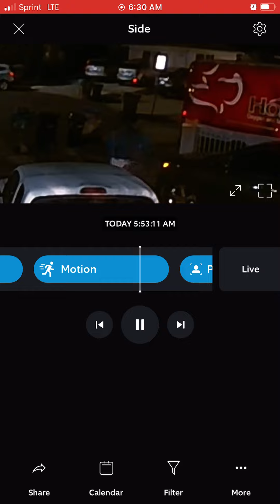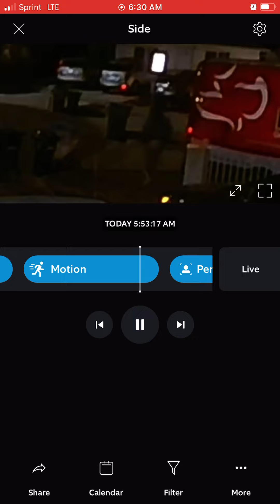Guy looks for stuff to steal in my grandpas gardening truck.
(Note: This truck does not have a company name or phone number so it does not attract attention.) If you know this guy pls tell him to stop it’s really annoying and disturbing.